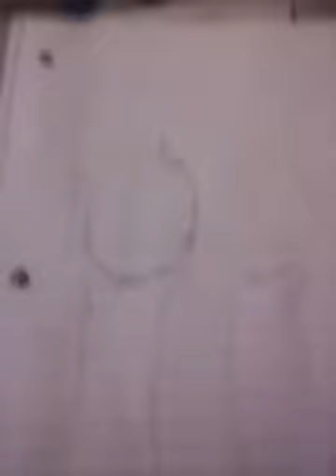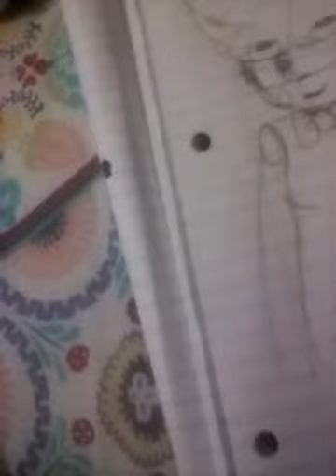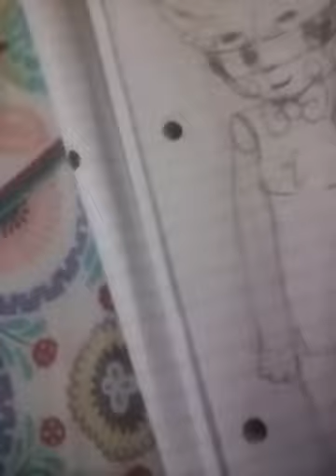Fnaf Speed paint mangle x springtrap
Hoped you guys enjoyed the video and I added a little detail on Springtrap a tie yea anyways guys dont forget to press that like button and subscribe peace out✌also dont forget to comment below so I could do speed paints just for you! Even if its not Fnaf :D